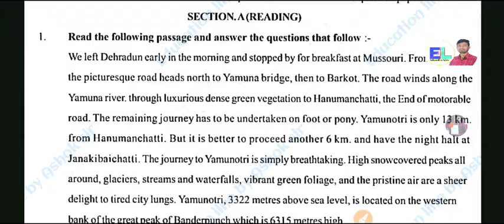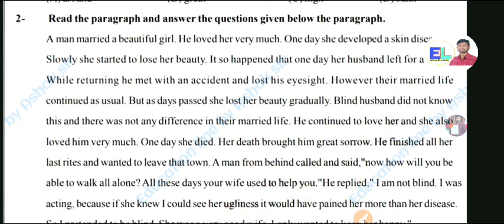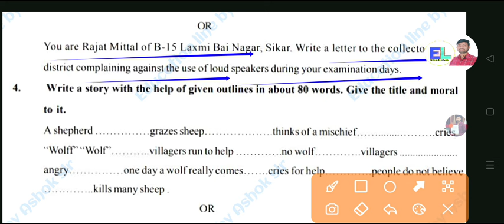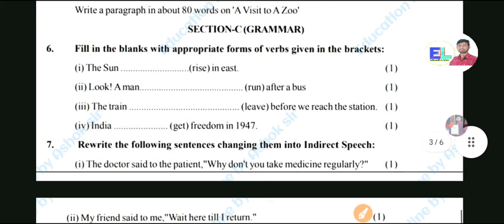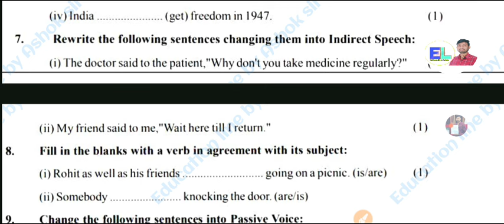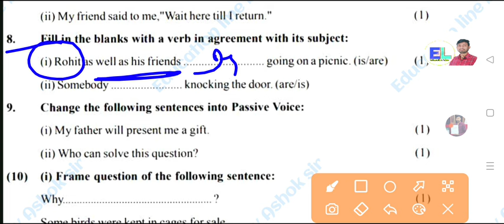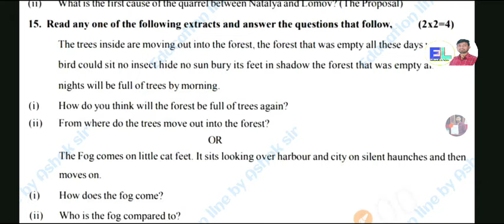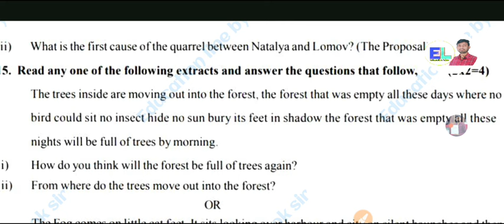RBSE Class 10th English Paper 2024। class 10th 7 March 2024 English Sample paper। 10th board 2024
Hello friend

App link 👆

Join our teligram channel 👇

Education line🏆
MP/Up board 👇